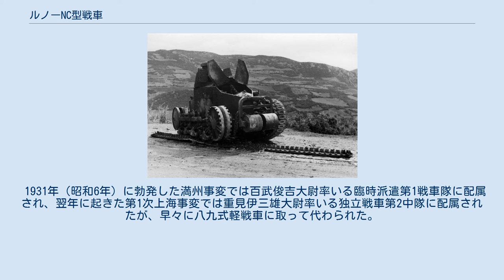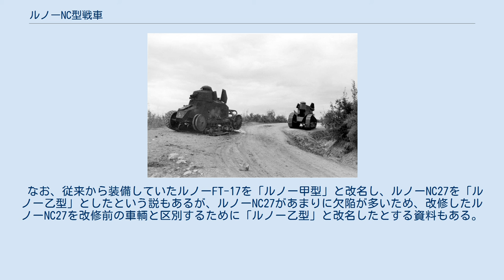ルノーNC型戦車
ユーゴスラビアに輸出されたケグレス式足回りのFT。
1941年、ドイツのユーゴスラビア侵攻の際に撃破されたもの。
 上の車両を別の角度から撮ったもの ルノーNC型戦車（ルノーNCがたせんしゃ）は、戦間期のフランスで開発された戦車である。
第一次世界大戦で登場したルノー FT-17 軽戦車の発展型で、本格的な量産は行われずに終わったが、後のルノー D1戦車の元となった。
少数が海外に輸出され、特に日本では陸軍が約10輌を購入、満州事変で実戦投入された。
 第一次世界大戦終結後、フランス軍には大量のルノー FT-17 軽戦車が残された。
結果、予算の制約もあり、新型戦車の開発は停滞することになる。
しかし、FT-17は小型軽量の手頃な車両ではあったものの、第一次大戦時の塹壕戦に適した仕様で最高速度が遅く、移動には必ず輸送車が必要になるなど、特に平時の利用には機動性に難があった。
 最初の改良は、シトロエンのハーフトラック等で使われた、リーフスプリングと鋼芯入りゴム履帯を持つケグレス方式の足回りを装着するもので、車体は基本的にFT-17のままだった。
この方式で42両製作されたルノーFT ケグレス＝インスタンM24/25は、仏領モロッコでの反乱鎮圧に投入された。
改良の結果、最高速度は 17 km/hに向上したが、高速走行をすると履帯が切断するなど構造的に脆弱だった。
その後改良型のルノーFT ケグレス＝インスタンM26/27も少数作られたが、これらはユーゴスラビアとポーランドに売却された。
ユーゴスラビアに輸出されたM26/27は、通常型のFT-17とともにドイツによる侵攻時に実戦投入されている。
なお、M24/25、M26/27の呼称は、それぞれ下記のNC2、NC1の別称であるとする解説もある。
 その一方で、1923年より、ルノーでは足回りの強化だけでなく、エンジン強化も図った改良型の開発計画を受注していた。
これらは「ルノー NC」の社内呼称で、2種の試作型製作が並行して行われた。
2つ目の試作型（NC2）のほうが先に、1925年12月に完成したが、これは騎兵科用の高速戦車の要求に則ったもので、前述のタイプ同様、ケグレス方式のリーフスプリングとゴム履帯を持っていた。
しかしこの計画は結局放棄された。
 1つ目の試作型（NC1）は1926年に完成、こちらは12個の転輪を3本の垂直コイルスプリングで懸架し、鋼製履帯を装着した、新設計の足回りを持っていた。
この間、陸軍では後にシャールB1として結実することになる「戦闘戦車」の構想が持ち上がっていたが、こうした大型の戦車を早急に用意することは現実的でなく、代わって「歩兵随伴用軽戦車」の計画が出され、ルノーはNC1 型をベースとしてこの計画に応えることとなった。
 一方、ルノーは海外への販路開拓も計画、1928年に試作型1両がスウェーデンに売却されたほか、1929年に日本に10両（1930年に到着）、ポーランドに24両が輸出された。
30年代初頭、ギリシャにも1両が輸出された。
これらは「ルノーNC27」の名でも知られる。
 フランス軍の「歩兵随伴用軽戦車」としては、ルノーは NC1 を基礎にさらに改良を施した試作車両を製作した。
これらはルノーの社内呼称では NC28、軍呼称では「シャールD（D型戦車）」と呼ばれた。
新型サスペンションと機銃2丁を備えた型と、砲装備型の2種の試作車が作られたが、これらは NC1 の発展型として、それぞれ「NC2」「NC3」とも呼ばれる。
このため、以前のゴム履帯式のNC2との混同の原因となっている。
 比較の結果、砲装備型が選ばれ、1929年12月、ルノー社内呼称では NC31 と呼ばれる先行生産型10両の注文が行われた。
量産型ではさらに改修が施され、これがルノー D1となった。
 日本陸軍は、ルノーNC型戦車の購入を打診され、1930年（昭和5年）にフランスから1個中隊分（約10輌、12輌説もあり）を輸入した。
運用側では、以前に輸入したルノー FT-17軽戦車と区別するために、「ルノー乙型戦車」と呼称した。
 元のルノーNC型戦車にはピュトーSA18 37mm戦車砲搭載型とオチキス機銃搭載型があったが、後の日本陸軍への導入時（無武装状態で輸入し、日本側で日本製の火器を搭載できるように砲塔を改修した）に、37mm改造狙撃砲と、6.5mm改造三年式機関銃もしくは十一年式軽機関銃に換装された。
 戦闘後、武装を取り外し展示中と思われる...